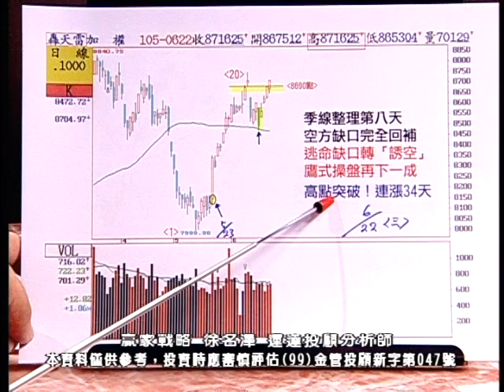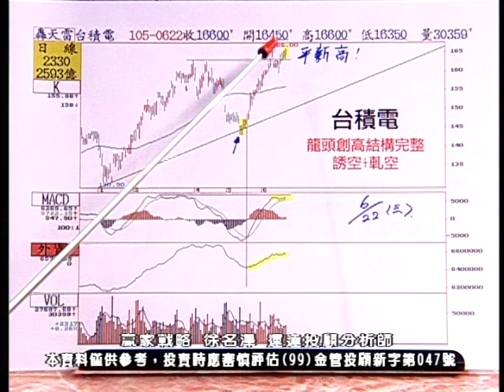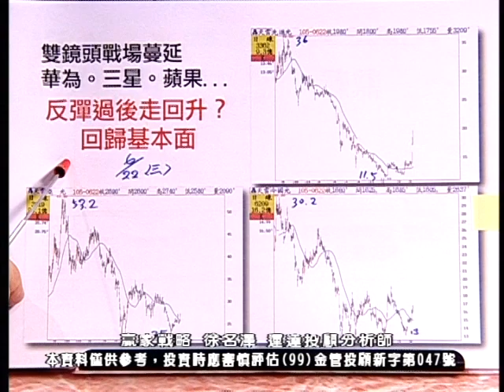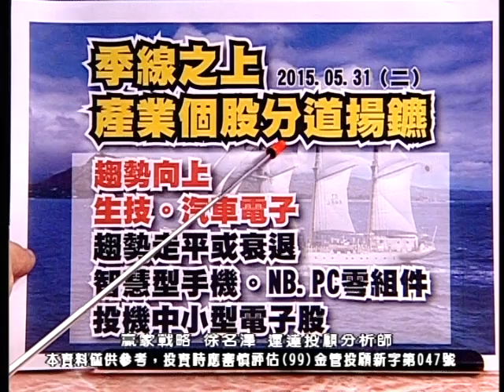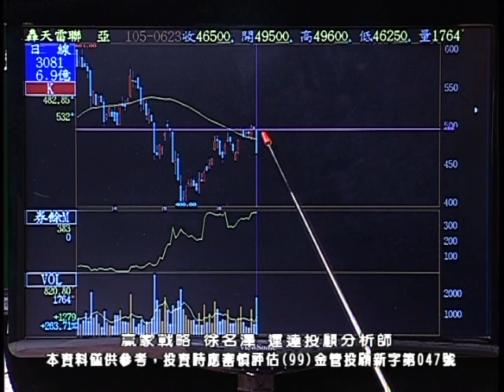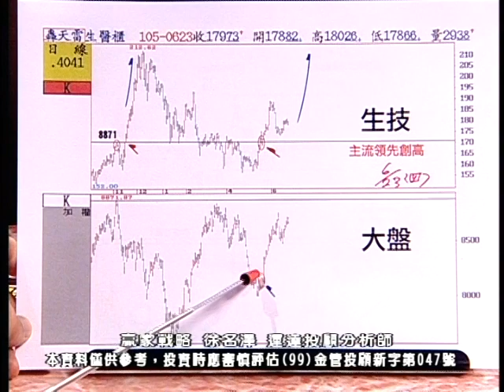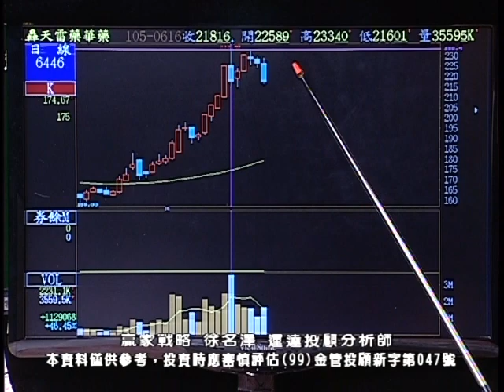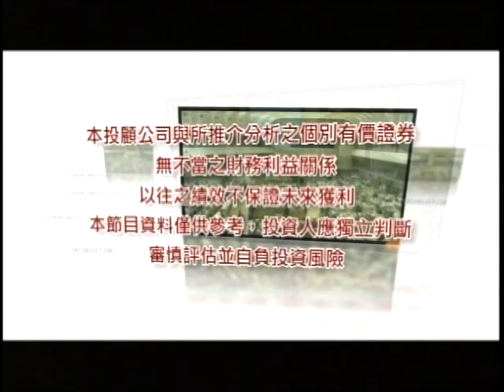20160623 2130 徐名澤 贏家戰略